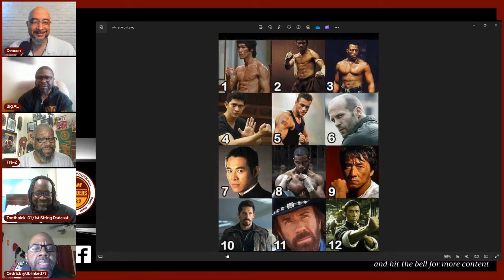Washington Commanders off season evidence or proof?